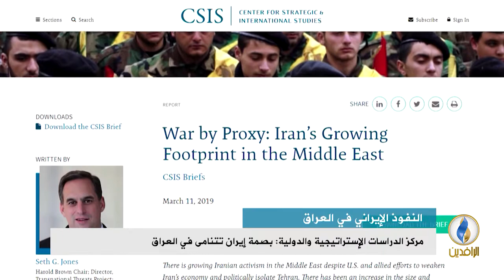تقرير إخباري.. مركز الدراسات الإستراتيجية والدولية: بصمة إيران تتنامى في